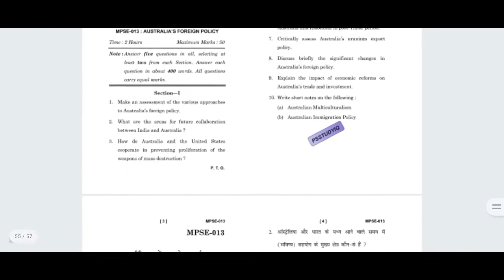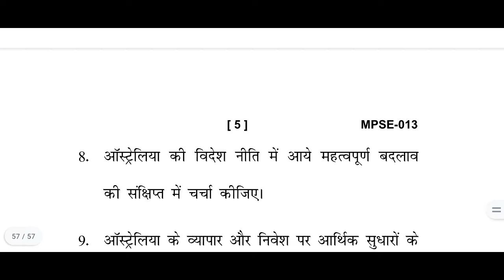IGNOU MPSE 013, M.A POLITICAL SCIENCE, JUN 2021, PREVIOUS YEAR QUESTION PAPER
IGNOU MPSE 013, M.A POLITICAL SCIENCE, JUN 2021, PREVIOUS YEAR QUESTION PAPER ‎@PS STUDY IQ